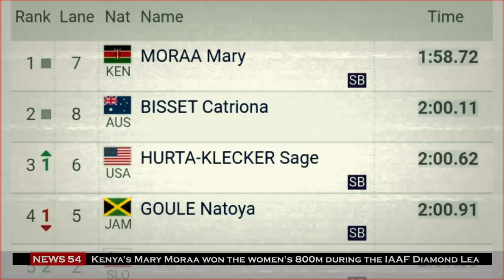Kenyan Athlete Breaks World 800m Record, Mary Moraa Diamond League in Rabat| News54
Mary Moraa wins the women’s 800m Diamond League in Rabat

The Official news54 Channel ,Catch Up With Latest And Up-to Date News Making headlines Across Kenya and Africa.

mary moraa 800m today mary moraa 800m mary moraa mary moraa today mary moraa diamond league mary moraa in rabat mary moraa 400m mary moraa 800m in rabat mary moraa mixed relay
mary moraa athlete mary moraa 800m final mary moraa 800m yesterday mary moraa dance mary moraa botswana

©news54.2023